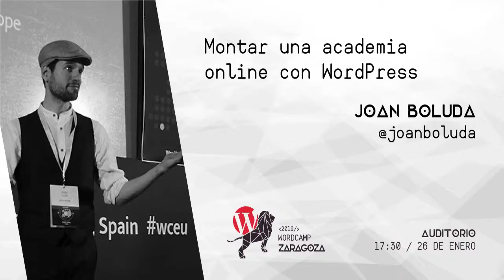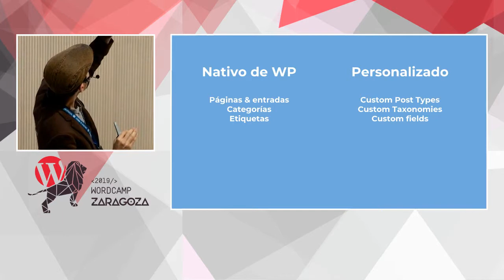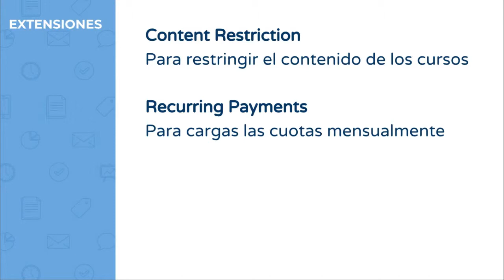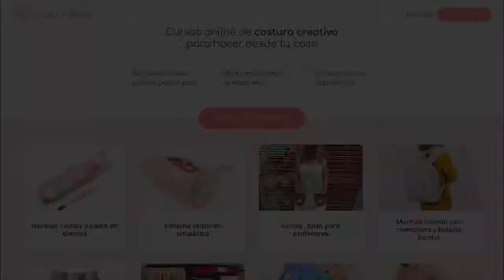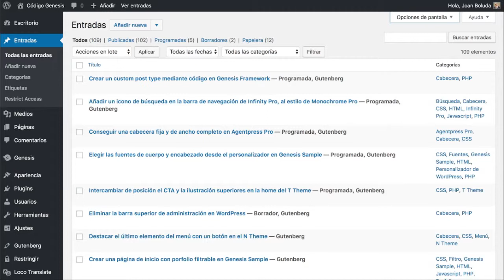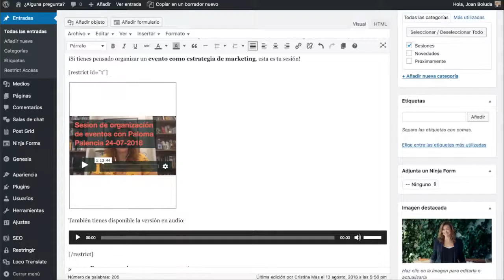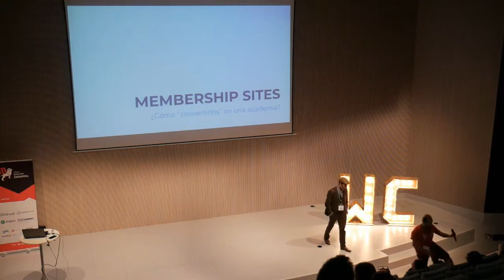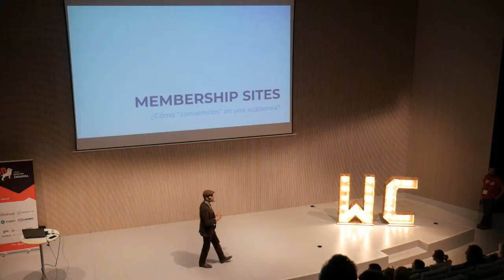Joan Boluda: Montar una academia online con WordPress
Veremos cómo crear una academia online con WordPress a nivel de plugins, software necesario, y nos meteremos en el admin de algunos casos reales, para ver qué plugins utilizan.